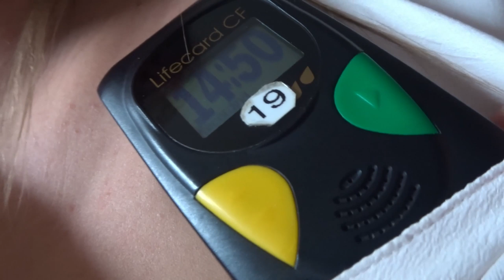Connected to a 24 hour HEART MONITOR and TYSABRI Worries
After weeks of struggling with chest pains and a high heart rate I am finally connected to a 24 hour Heart monitor.

In this video, I show you what its like to be connected to a 24 hour heart monitor and also explain my worries with my upcoming Tysabri Infusion.